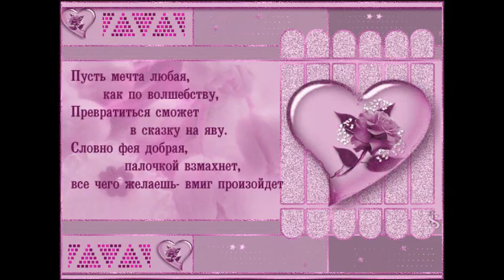!!!C Днём Рождения!!!-Катя Лель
Поздравление С Днём Рождения!